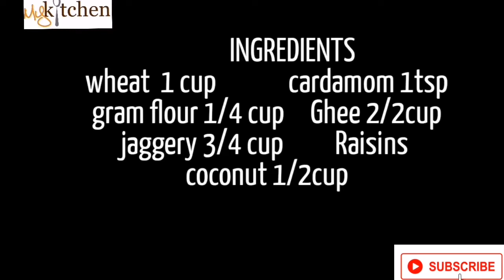WHEAT LADDU,💯,gothambu laddu, No added Sugar, Healthy laddu..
Healthy and tasty wheat laddu making video.
 ingredients
wheat 1 cup
cardamom 1tsp..

ANY doubts please comments below